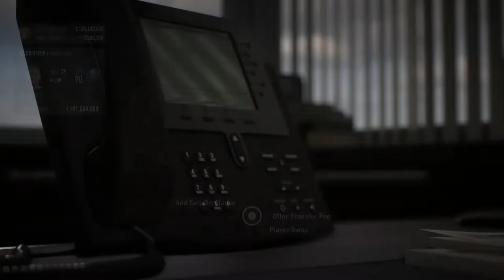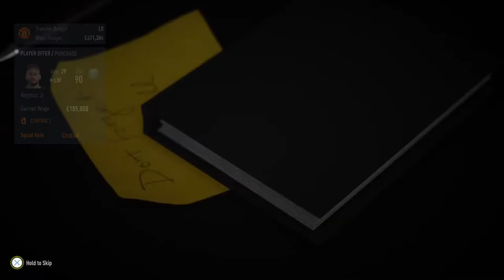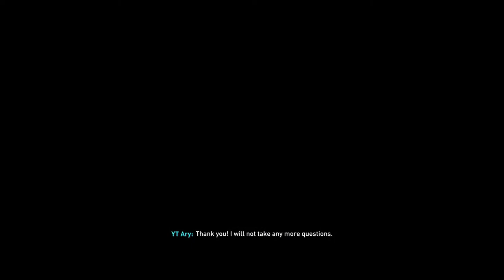FIFA 22 Manager Career l Rebuild Of The Devils Ep 1